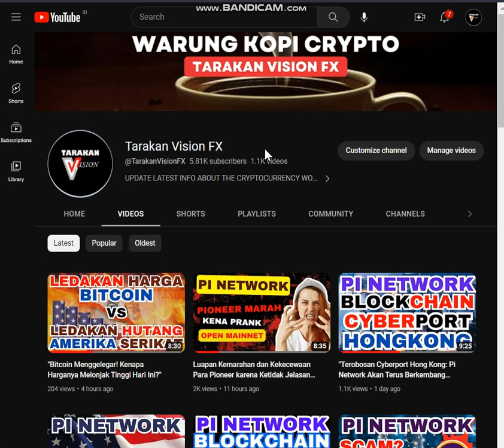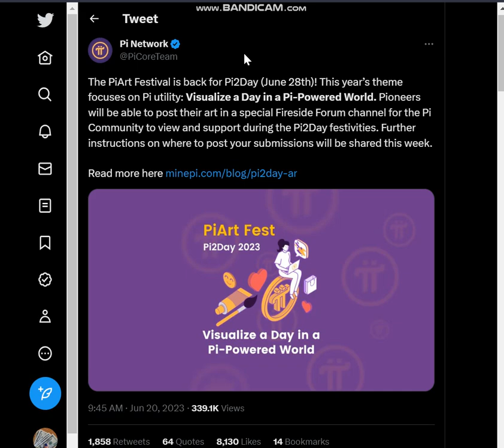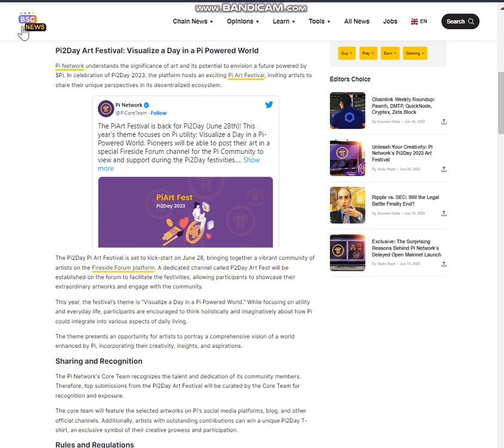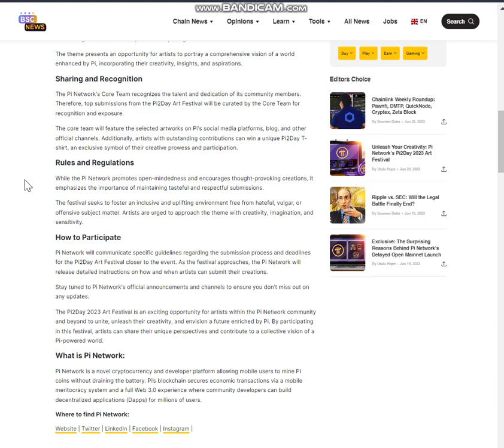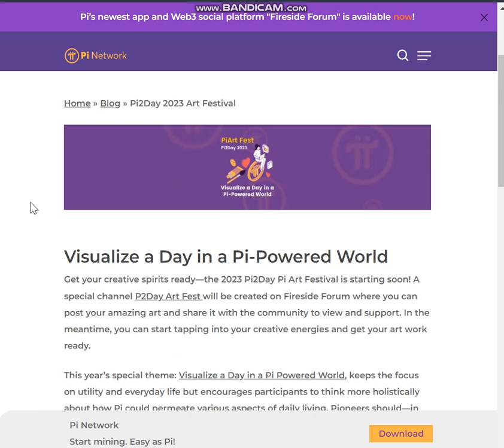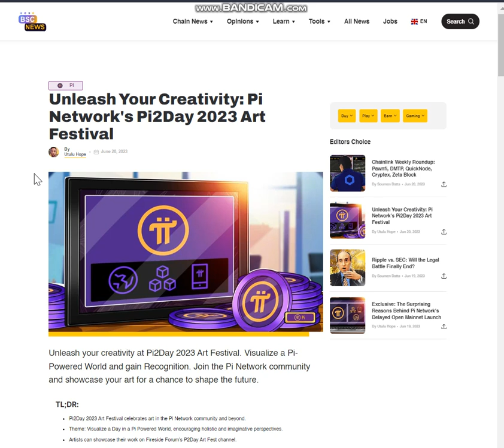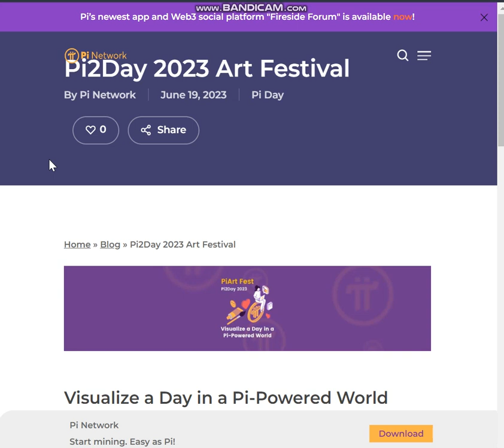"Pi Network Pi2Day Art Festival Dituduh Sebagai Pengalihan Isu Open Mainnet, Benarkah Demikian?"